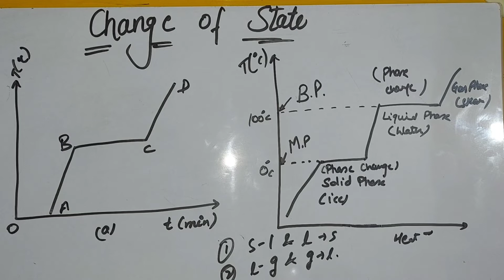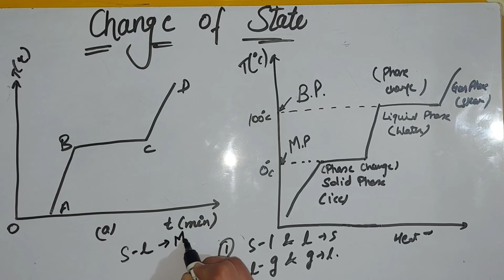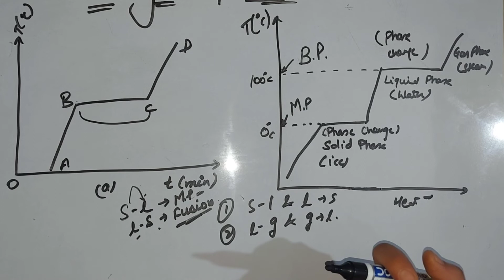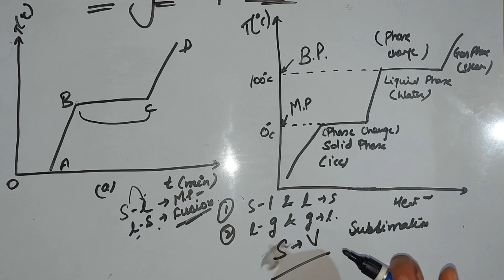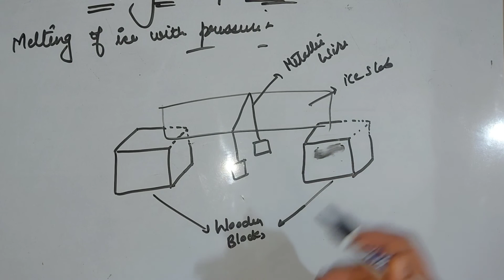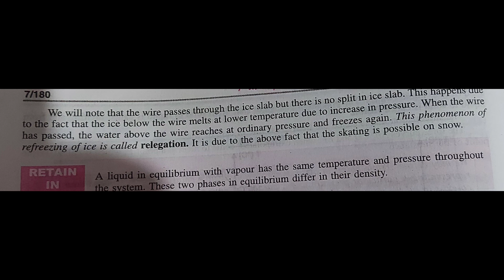CLASS-11// CHANGE OF STATE/DEFINE MELTING POINT, BOILING POINT,SUBLIMATION,VAPORISATION & RELEGATION